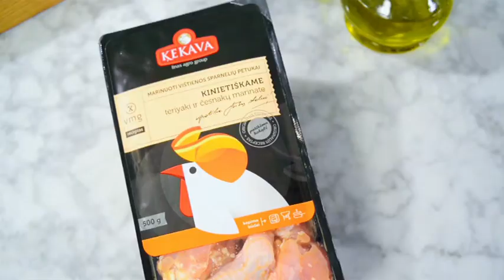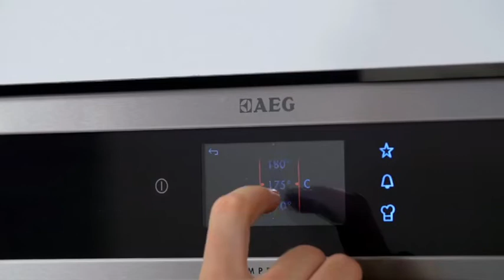VMG | Vištienos iešmeliai | Alfas Ivanauskas | 2016 | Virtuvės mitų griovėjai